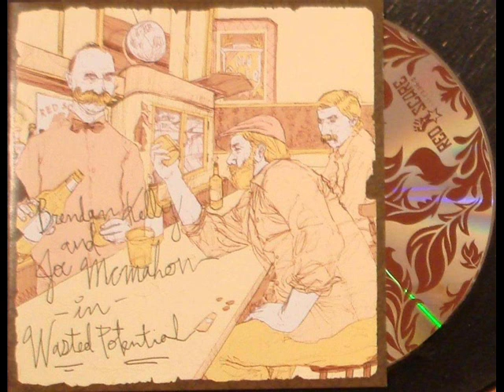Brendan Kelly - Quincentuple Your Money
There's a letter at my momma's house,
came with a folded flag.
It says Right now, I'm coming home in a body bag.

It's a pride and a pain
that are one and the same.
It's a burning cigarette,
it's a horrible dream.

There's a man in an office who's going through files
and a woman who watches TV.

And she doesn't get the jokes told be late night talk show hosts,
but for some reason she laughs anyway.

There's this soap in my bathroom, and it's all covered in a hairs.
There's this hope in my brain, and it's all covered in prayers.

There's a girl in this town who doesn't know I exist.
There's a wounded sense of pride and a pain in my fist.

There's 12 empty bottles on this table tonight.
There's 4 lungs on fire and 4 burning eyes.

And something will explode, and someone will cry.
And someone will run out and never turn around.

There's a park in this city where I used to go,
but now it's covered with fences and cops and lightposts.
And I'd never go back if anything was the same,
but it kills me to know that it's changed.

There's these kids who have dreams.
There's these dreams that will grow.
Until they get so goddamn big that they explode.

And what's left in the smoke and the falling debris
is grownups like them and losers like me.

it's grownups like them and losers like me

Yeah.
Tonight let's go walking down Clark Street
and look at the new buildings that we've never seen.
We'll stop at the bar and pass out on the floor
Tomorrow we'll forget everything

and we'll replay these days again.